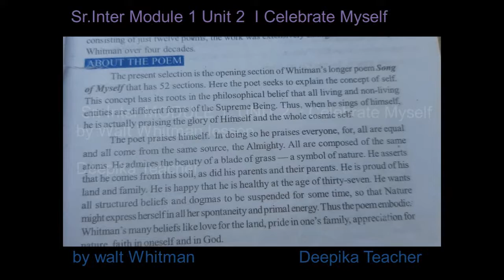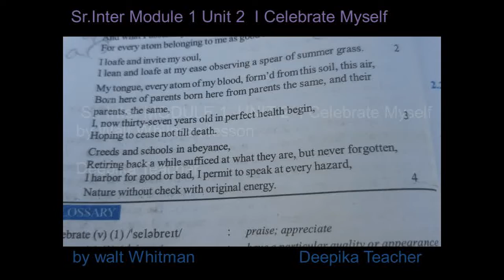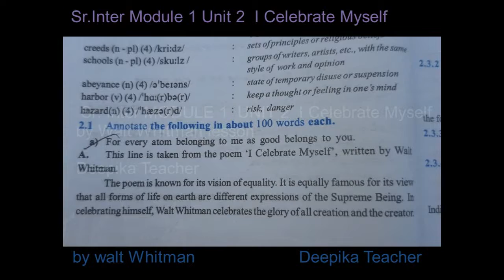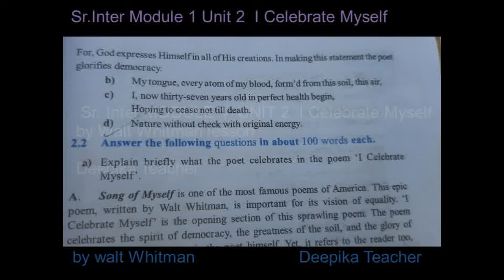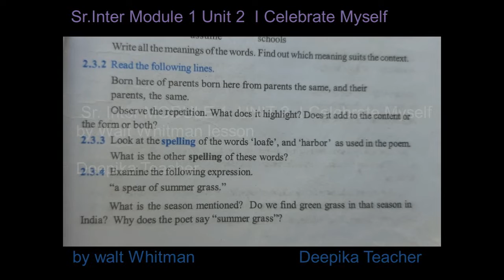i celebrate myself unit 2, Sr. Inter second lesson, english,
module 1   unit 2 english lesson of senior intermediate,

second year second lesson
 I Celebrate Myself

Deepika Madam, Deepika Teacher, Deepika Mam

lessons of Senior Intermediate i.e. Second Year intermediate
second lesson second year lesson i celebrate myself text book exercises

 I Celebrate Myself

 I Celebrate Myself